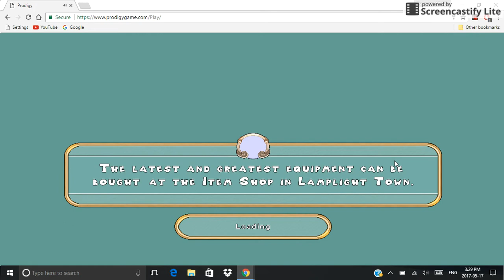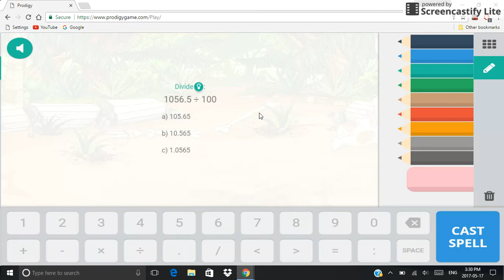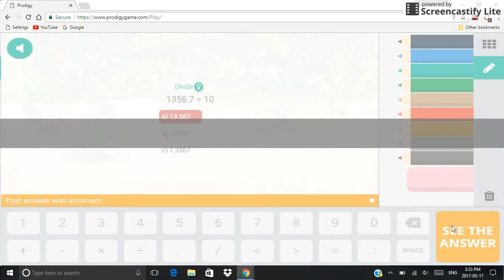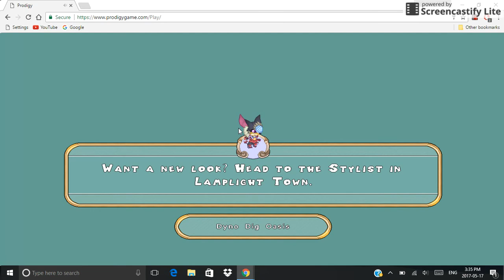Prodigy Math Game-Episode 54-THE EPIC ATTACK UPDATE!!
Go play prodigy right now, as for there is a new update. Right now, only 10% of people have gotten this update, it will be released soon to everybody!